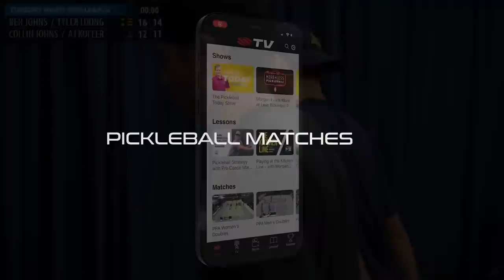2022 Tuesday Night Pickleball (8/9/2022) Men's Doubles - B. Johns/T. Loong vs. C. Johns/A. Koller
Didn't get a chance to watch Pickleball Night In America Week 2? Here's a quick recap of the best plays from this intense men's doubles matchup ⚔️

What is Selkirk TV? ⬇️

The latest Pickleball obsession is here 🤝

Created to bring the best of Pickleball to your smartphone, tablet, and big screen TV, Selkirk Sport launches another first in the industry—Pickleball’s original and only Free TV App.

Featuring live stream matches, past tournaments, pro lessons, podcasts, and on-demand shows, this is the Pickleball media source and community hotspot you definitely won’t want to miss.

Stream Pickleball events as they happen and join the action live, wherever you are.
Learn from Pro Pickleball players, such as Mark Renneson, Tyson McGuffin, and Morgan Evans.
Catch up on the “Best of Series” and past Pickleball matches.
Listen to Pickleball podcasts at home, or on the road.
Watch Pickleball shows live, or on demand.

Welcome to Selkirk TV. Available now on multiple devices, with the freedom to pause, skip, save for later, and continue watching whenever and wherever you want to.

This is 24/7 Pickleball.

We are Pickleball.

Follow Selkirk TV on Social media to stay up to date with our latest content 📲